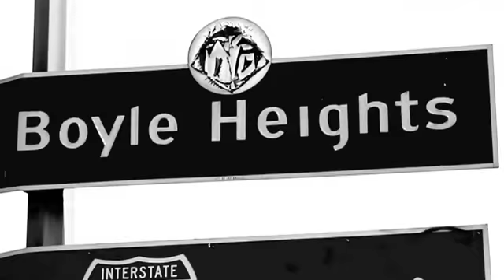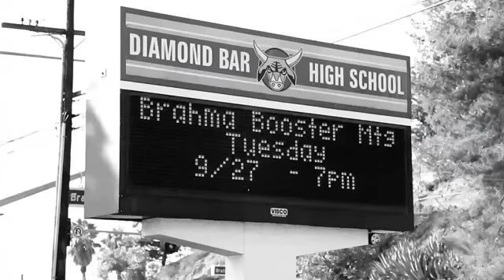"Diamond Bars" by David A. Romero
Spoken word artist David A. Romero performs "Diamond Bars" from his first book of poetry: Diamond Bars: The Street Version.

Video directed by Steve Nguyen

Filmed at TSJ Studios

Purchase "Cheese Enchiladas" t-shirts